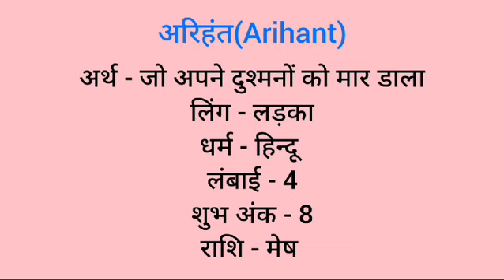Arihant name meaning in hindi | arihant naam ka matlab kya hota hai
Arihant naam ka matlab
Arihant meaning in hindi
Arihant naam mane k